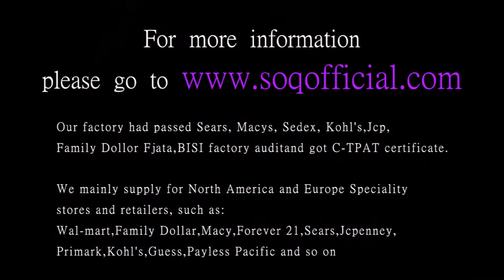Christmas dripping Christmas tree necklace